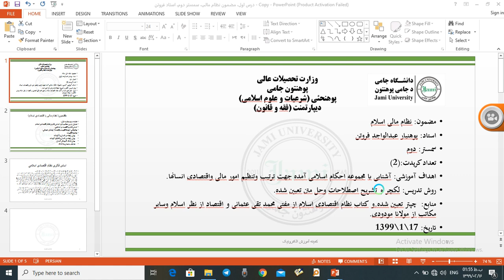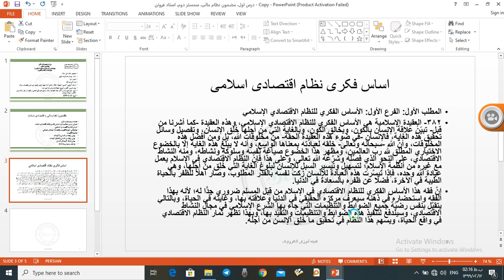هفته سومُ جلسه اول، مضمون نظام مالی اسلام، سمستر چهارم، استاد فروتن